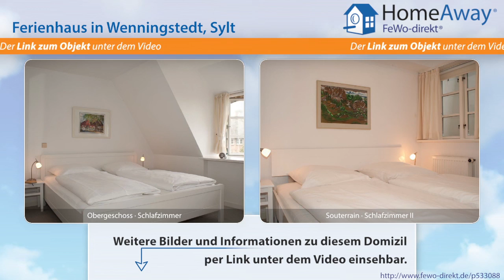Wenningstedt: Geräumiges, reetgedecktes Ferienhaus, nur 600 Meter bis zum - FeWo-direkt.de Video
Ferienhaus in Wenningstedt Sylt für 6 Personen :
Ferienhaus am Heidekamp. Reetgedecktes Nichtraucher-Haus mit rund 140 qm Wohnfläche auf einem gut 600 Quadratmeter großen, wunderschön eingewachsenen Grundstück mit zwei großzügigen Terrassen. Haustiere sind nach Absprache erlaubt. Anreise jederzeit. Absolut ruhige Spielstraße, rund 600 Meter bis zum Strand. • EG: Windfang und Flur mit Garderobe, Gäste-WC, Großzügiges Wohn/-Esszimmer mit...

Dies ist nur eine Unterkunft der vielen Feriendomizile in Wenningstedt die auf HomeAway fewo-direkt.de zu finden sind. HomeAway FeWo-direkt.de ist Deutschlands Nr. 1 in der Online-Ferienhausvermietung seit 1997 mit der wohl größten Auswahl an Ferienwohnungen und Ferienhäusern.